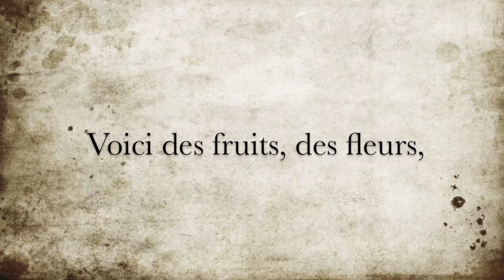La minute de poésie : Green [Paul Verlaine]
Montage : Robert Chidiac

Green

Voici des fruits, des fleurs, des feuilles et des branches
Et puis voici mon coeur qui ne bat que pour vous.
Ne le déchirez pas avec vos deux mains blanches
Et qu'à vos yeux si beaux l'humble présent soit doux.

J'arrive tout couvert encore de rosée
Que le vent du matin vient glacer à mon front.
Souffrez que ma fatigue à vos pieds reposée
Rêve des chers instants qui la délasseront.

Sur votre jeune sein laissez rouler ma tête
Toute sonore encore de vos derniers baisers ;
Laissez-la s'apaiser de la bonne tempête,
Et que je dorme un peu puisque vous reposez.

Paul Verlaine, Romances sans paroles